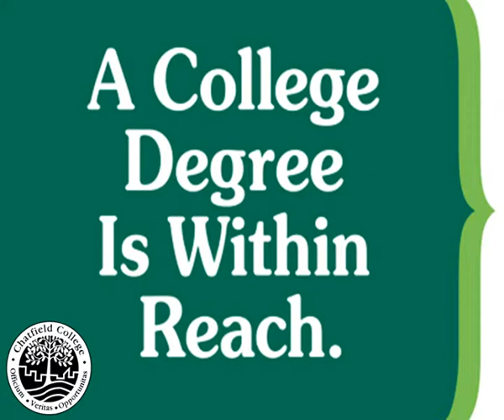Chatfield College... is within reach!